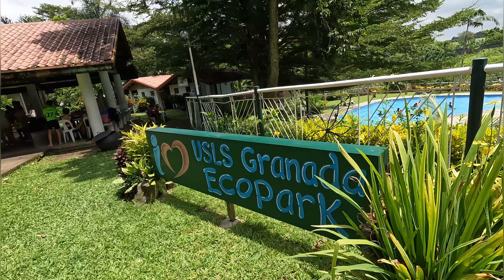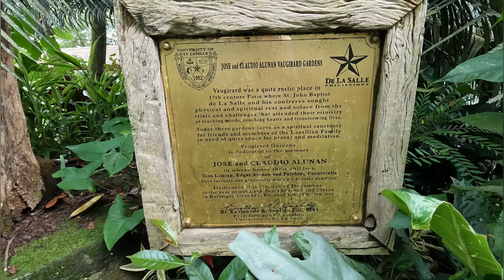Pinakamalapit na Ecopark sa Bacolod City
Legacy Aspin Football Club Celebrating 6th year anniversary at St. La Salle Ecopark Brgy. Granada Bacolod City.

St. La Salle Ecopark